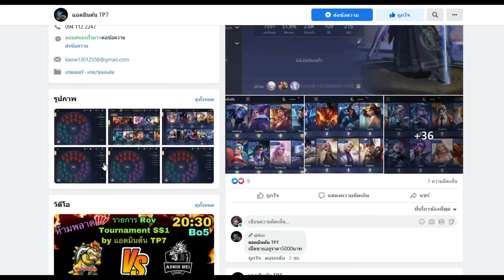ROV THANE! วิเคราะห์เทรน ฮีโร่ที่บัพมาใหม่ซีซั่นล่าสุดแบบละเอียด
ถ้าชอบคลิปสไตล์นี้กดซับพอร์ทกันหน่อยนะครับ ใส่ใจเต็มที่กับทุกๆคลิปเลยครับผม ^^

00:00 -​ INTRO
00:53 - อธิบายสกิล
05:04 - รูน
06:23 - พลังแฝง
07:19 - ไอเทม
12:15 - ดราฟ
13:07 - เกมที่ 1